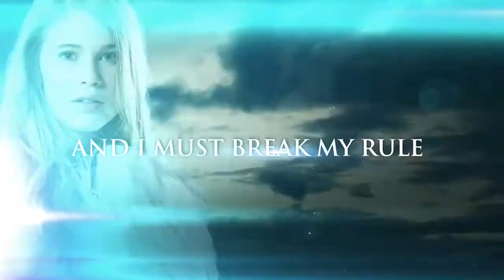The Lost Prince by Julie Kagawa - Trailer (Australian version)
Check out the epic trailer for The Lost Prince!
The fifth instalment in The Iron Fey series by Julie Kagawa.